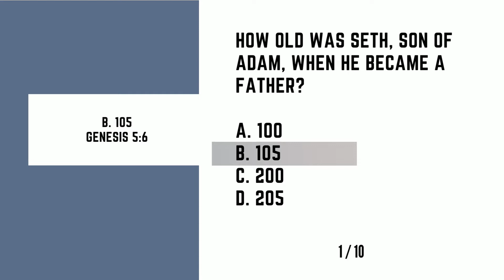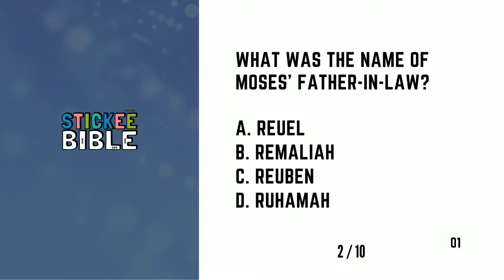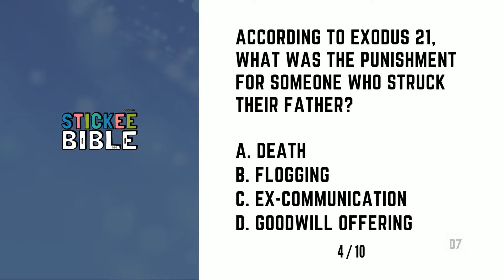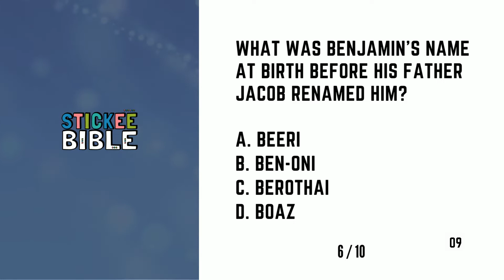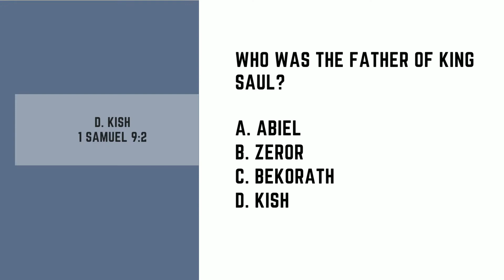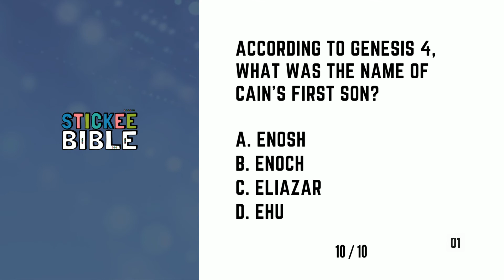Fathers in the Bible Quiz (Volume 3) | Fun Bible Trivia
Just how well do you know about the dads in the Bible? We’ll just see about that.

Test your knowledge with this 10-question Bible quiz with answers.

You have 20 seconds to answer each question and you’ll earn 10 points for each correct response.

Remember to keep track of your score. You’ll need that when you challenge your second cousin to take this Bible test.

Thank you for taking the Dads of the Bible Quiz!